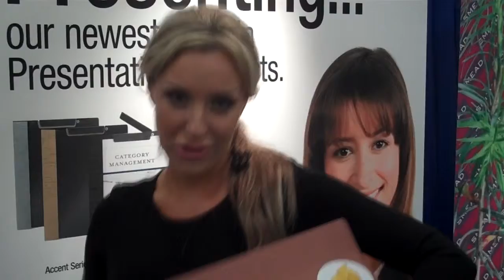Dana Bond Professional Organizer Prefers Smead EZ Grip Pockets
Easy Grip Pockets are designed with a special "grip strip" to provide twice as much grip as a standard pocket. They require less gripping force and strain to pick up out of drawers or to pull off shelves. These sturdy file pockets expand to 5-1/4" and the rollover Tyvek® reinforcement on the sides make it virtually tear-proof.